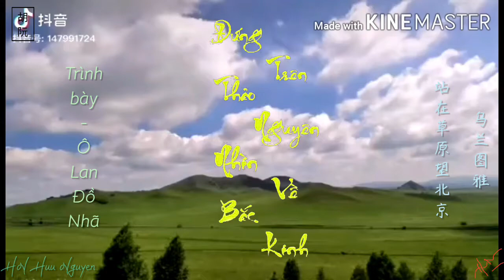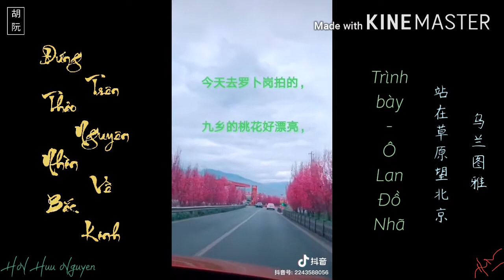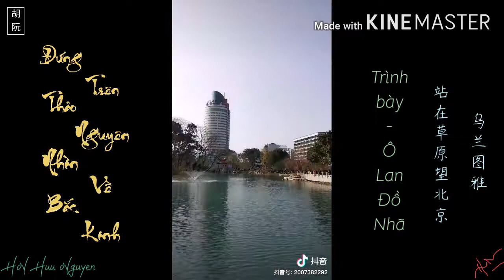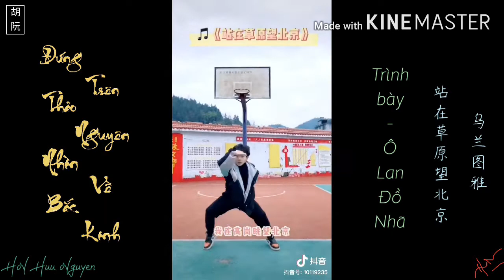Đứng Trên Thảo Nguyên Nhìn Về Bắc Kinh (remix tiktok china) - Ô Lan Đồ Nhã/ 站在草原望北京 - 乌兰图雅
🎼 Bài hát : Đứng Trên Thảo Nguyên Nhìn Về Bắc Kinh (remix tiktok china) - Ô Lan Đồ Nhã/ 站在草原望北京 - 乌兰图雅